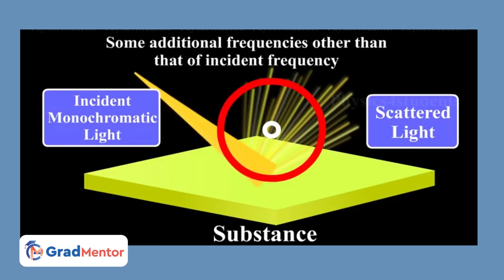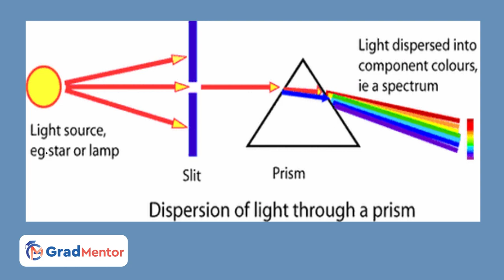CV Raman & Raman Effect | Game of Great Minds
We believe in the power of education and the impact it can have on an individual's life. Our mission is to provide students with the highest quality of instruction and support to help them succeed on the CUET exam. Our experienced instructors use innovative teaching methods and cutting-edge technology to make the learning experience enjoyable and effective. Whether you're just starting your journey or need a little extra help, we are here to support you every step of the way. Best CUET Coaching Center in Trivandrum